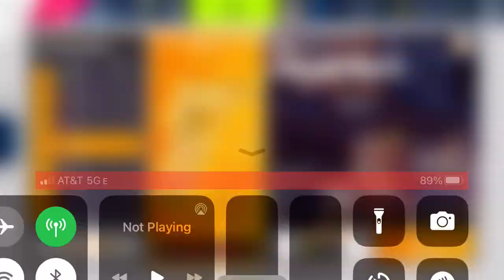Asphalt 9 - Volkswagen W12 Coupe Grand Prix: Round 1 Practice | 01:25.805